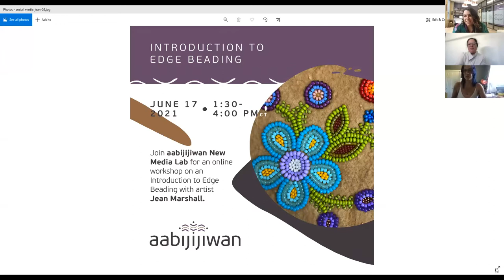Introduction to Edge Beading Workshop with Jean Marshall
This online workshop on an Introduction to Edge Beading with artist Jean Marshall took place June 17, 2021.

To learn edge beading, you will require the following materials:

·      Interface / pellon / stabilizer
·      scissors
·      needle
·      thread
·      beads

For more information about Aabijijiwan New Media Lab workshops and programming,

About the Artist:

Jean Marshall (b. 1976) is of Ahnishnaabe/English descent, born and raised in Thunder Bay, Ontario. She is a band member of Kitchenuhmaykoosib, also known as Big Trout Lake, Treaty 9. She currently lives along the shore of Lake Superior.  Jean Marshall has been practicing professionally as a visual artist for the past 20 years. She is primarily known for her work with beads and textiles. As a child, she was surrounded by beadwork. The value of craftsmanship, quality and the importance of using her hands was instilled at a young age. Unknowingly, she absorbed skill, colour, design, pattern and techniques to be used later in life. This lasting admiration grew into her present day practice, becoming a beadwork & leatherworker. She does this full time now and works for herself.  She is an aspiring hide tanner.

Marshall is currently undertaking a residency at the aabijijijwan New Media Lab